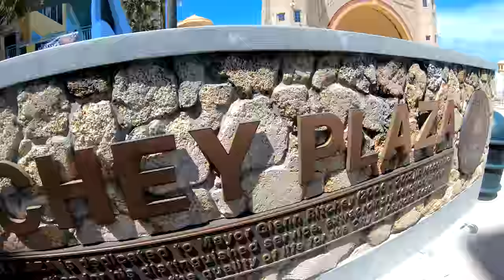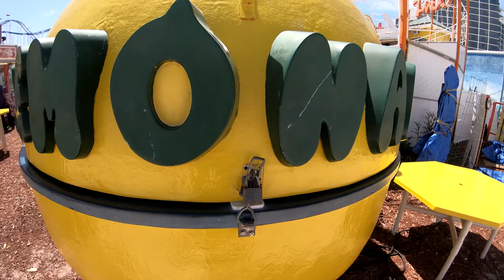Daytona Beach - Travel VLOG - Magnet Fishing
Join us in our trip to Daytona Beach.

Merchant’s Garage is a Mechanical DIY Channel based out of Tampa Florida

Our Videos include Volkswagen, Toyota, Harley Davidson, Lithium Batteries, DIY PowerWalls, Airplanes, and everything cool.

My Gear
GoPro HERO6 Black
GoPro HERO5 Session

Merchant's Garage assumes no responsibility for damages to you or your property.
Use this video at your own risk.

Big thank you to SoundCloud artists!